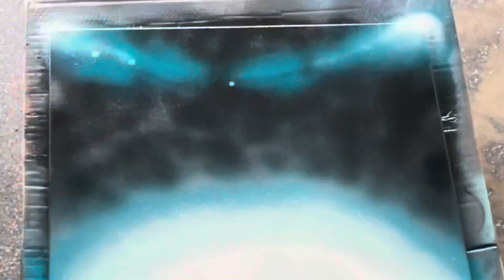Spraying a turquoise landscape like northern lights( spray paint )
Spraying a landscape with northern lights..